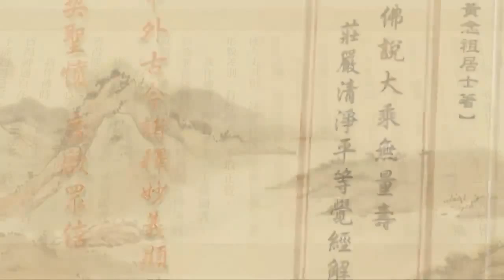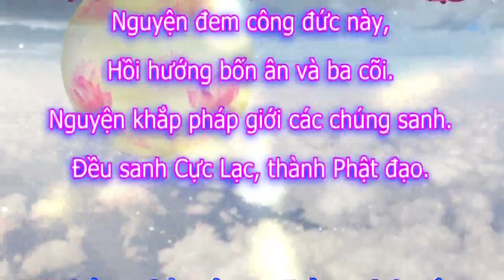Tịnh Độ Đại Kinh Giải Diễn Nghĩa, tập 557